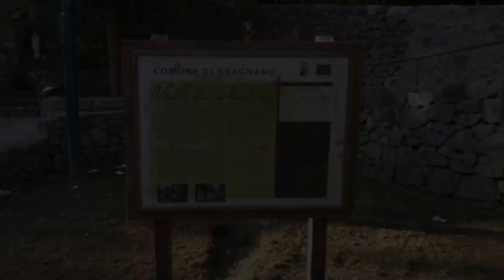VALLE LAVATOIO - VALLE DEI MULINI MTB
GIRO MTB